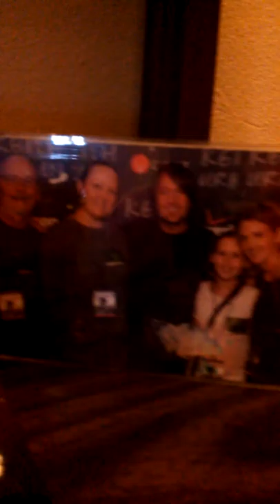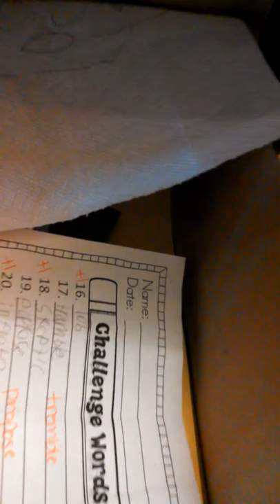Exploring the party barn